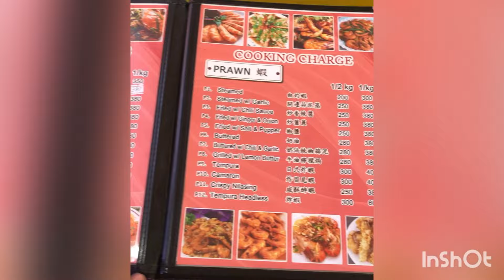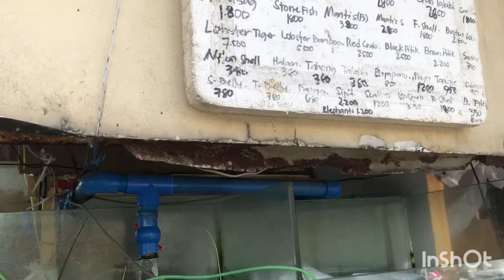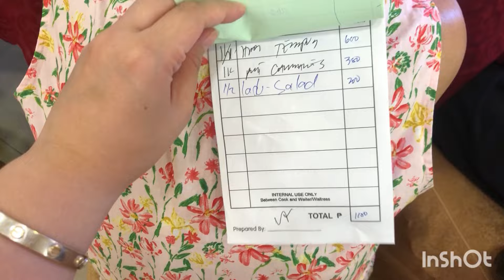Dampa Food Trip Experience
Dampa is a popular food market destination in Manila.